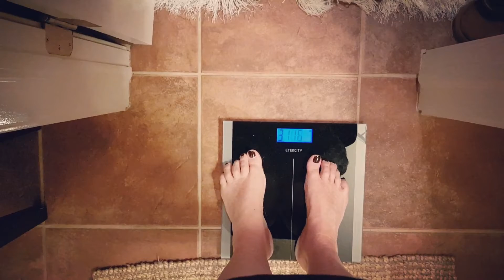Weigh in Thursday. Did I lose weight? Weight loss journey 2019.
Weigh in time again.  Did I lose weight or did I gain weight?  Weighing in every week is starting to make me crazy.  Join me and help me decide what a good weigh schedule looks like.

Have a great weekend and
please do not forget how fabulous you all are!

Cookbook :  Air Fry Every  Day
                        by Ben Mims

All music is through Wondershare Filmora 9 and is bought and paid for.